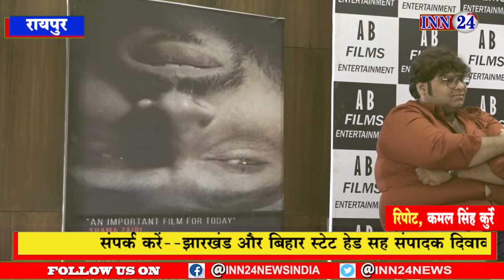raipur_सच्ची घटना परआधारित बॉलीवुडफिल्म हिमोलिम्फ द इनविजिबल ब्लड फ़िल्म 27 मई सिनेमा घरों रिलीज होगी